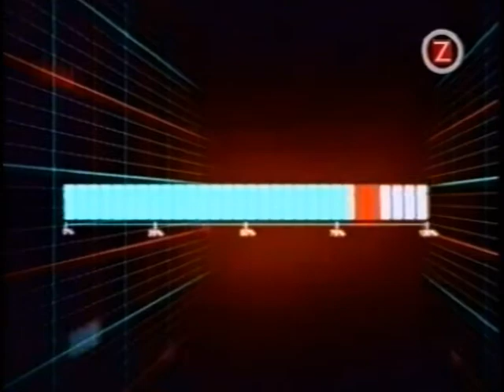ZTV Nytt - Stockholm Live Day 2001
Konsertbilder med Yvonne, Yellow Fever, Sahara Hotnights, m.fl.
Inspelat i Kungsträdgården, Stockholm 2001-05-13.